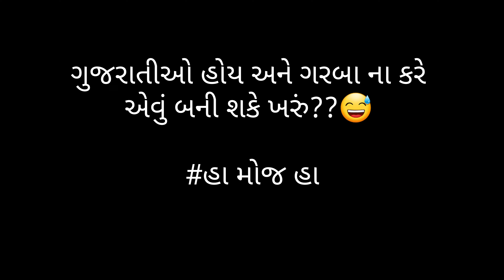GOA TRIP DAY - 3 & 4 || VLOG -3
Game Id :
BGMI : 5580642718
COC